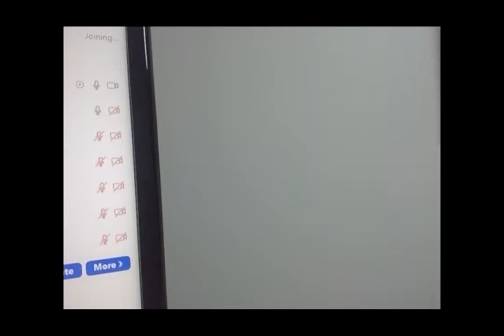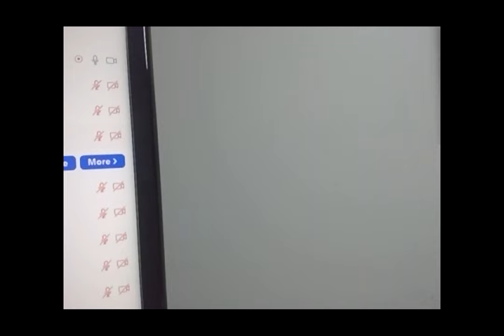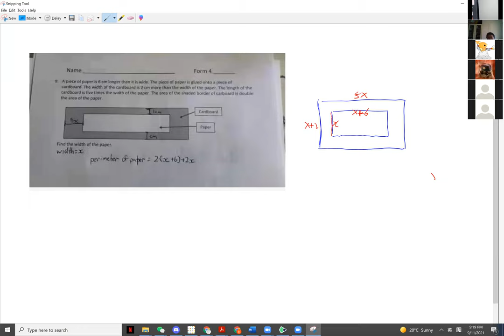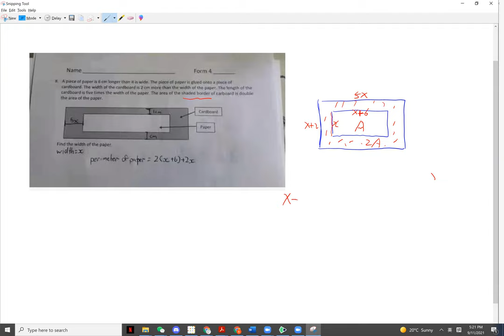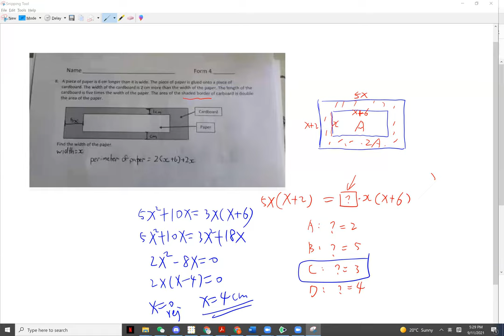Tue 5:15 9-nov-2021 (1) homework questions discussion